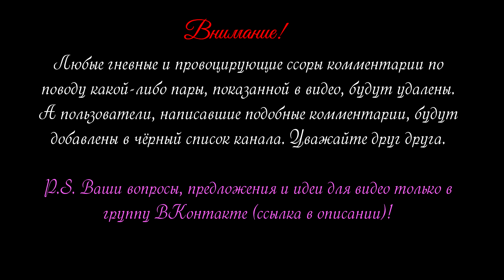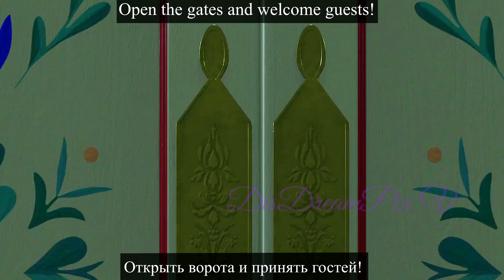Silver threads of love: Light among the darkness || Episode 3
STORY:
After learning that Jack was actually not only a servant of Queen Elsa, but also her boyfriend, Princess Rapunzel was furious. She accuses Jack of deceit and treason and forbids him to appear in the Corona - kingdom of her family. Jack tries unsuccessfully to talk to Elsa. The girl understands that first of all she is a queen and must think about the well-being of her kingdom, so this marriage with the prince is necessary for her. Jack is a commoner, he doesn't need such a girl and a wife who is burdened with such responsibility. He will simply be bored and this betrayal is the first sign. Therefore, Elsa decided to take advantage of the situation and cut off all contacts with her lover, because it would be better for everyone. Soon she orders him not to be allowed into the castle and the surrounding area at all. Some time later, Elsa arranges a ball and decides to officially meet Prince Hans. The man does not insist on the wedding, but asks the queen to give him a chance to win her. They spend several months together, get to know each other better and, in the end, Elsa falls in love and agrees to marry. However, the image of Jack does not leave her... King Hans and Queen Elsa have a wonderful daughter - Princess Anna. The years fly by one by one, and now baby Anna is already 18 years old. A pair of icy eyes has been watching her invisibly all these years. And now he decides that the time has come...

● Music in the beginning: Huma-Huma - Keith
● Masking: mine, Moonshadow, TheNamelessDoll, MyInfiniteLove (if I forgot someone, please, let me know)

Video was edited with programs Sony Vegas Pro 13.0 и Adobe After Effects CC 2016.